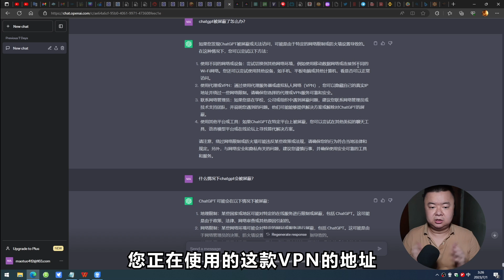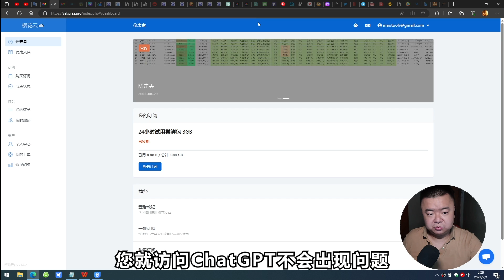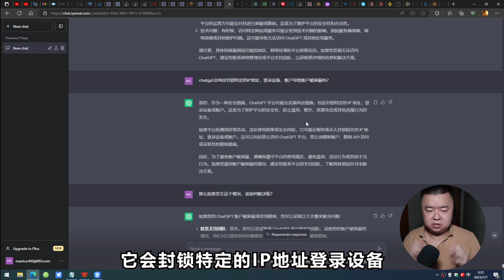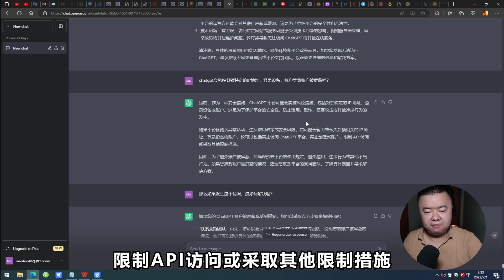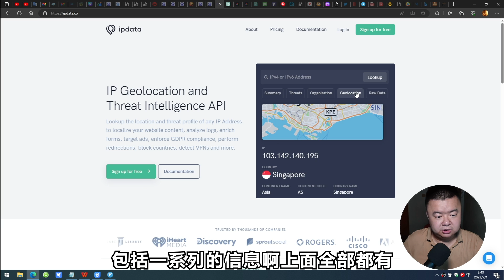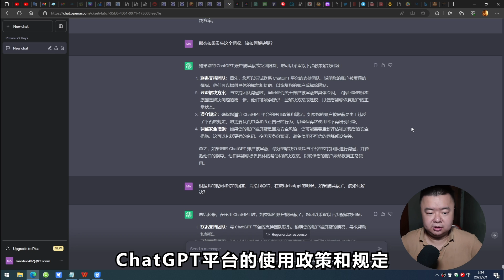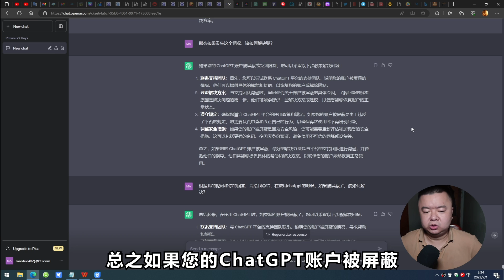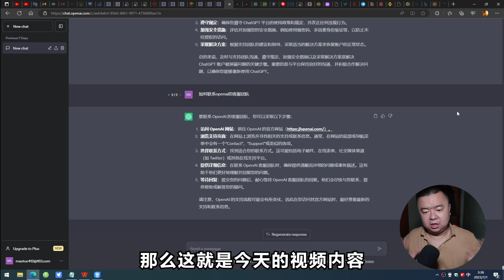ChatGPT被屏蔽了怎么办？根据官方得出最佳解决办法│sorry, you have been blocked│chatgpt 中国怎么用│抱歉您已被屏蔽chatgpt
今天的视频是解决访问chatgpt的时候被屏蔽的问题。很多情况都属于被屏蔽了，比如1020错误，或者出现提示 sorry you have been blockd。